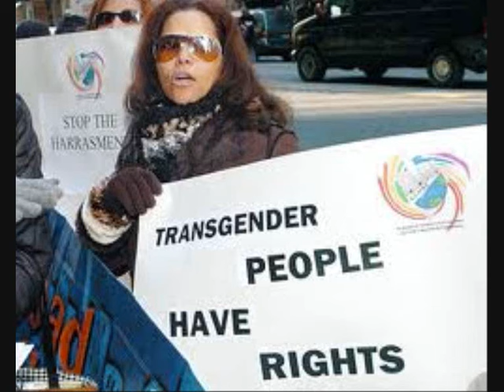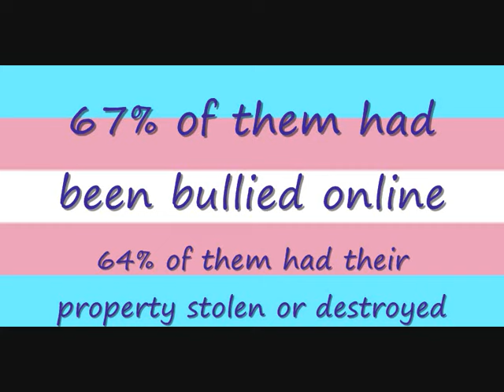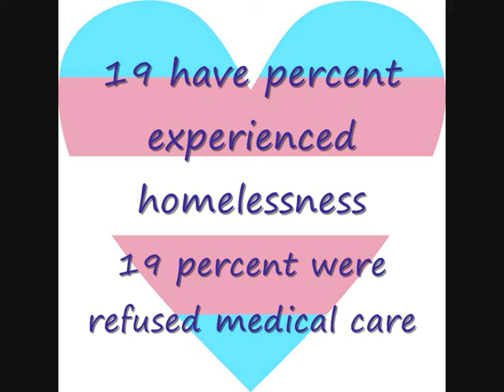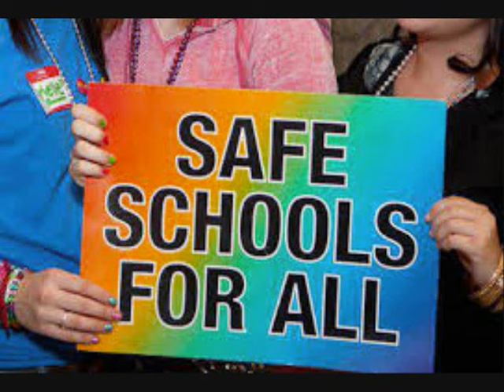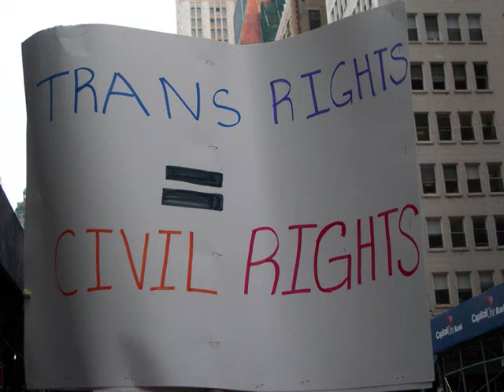The Fight For Transgender Equality